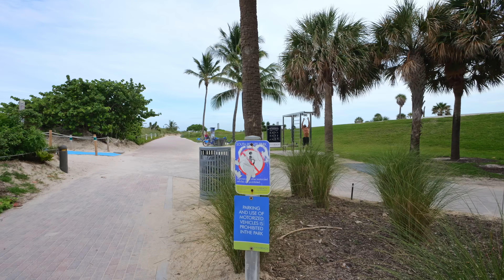Miami Beach - Walking Tour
Welcome to the ultimate walking tour of Ocean Drive in vibrant Miami Beach! Join us as we explore the iconic Ocean Drive and immerse ourselves in the lively atmosphere, stunning art deco architecture, and breathtaking ocean views. 🌴🌊

In this captivating tour, we'll stroll along the palm-lined streets, taking in the colorful buildings and glamorous hotels that have made Ocean Drive a world-renowned destination. From the historic Colony Hotel to the iconic Versace Mansion, we'll uncover the fascinating history behind these landmarks and their significance in Miami's cultural tapestry.

Discover the vibrant energy of the Art Deco District, with its unique blend of retro charm and modern flair. We'll share insider tips on the best spots for dining, shopping, and entertainment, ensuring you make the most of your time in this bustling neighborhood. Don't forget to capture Instagram-worthy photos of the famous lifeguard stands and the picturesque Lummus Park.

Throughout the tour, you'll be captivated by the rhythm of Miami's Latin beats and the vibrant street life that defines this iconic stretch. So put on your walking shoes, grab your sunscreen, and get ready for an unforgettable adventure along Ocean Drive!

🔹 Highlights of the Tour:

Art Deco architecture marvels
Iconic hotels and landmarks
Stunning ocean views
Lively street performances
Delicious dining options
Trendy shops and boutiques
World-class nightlife